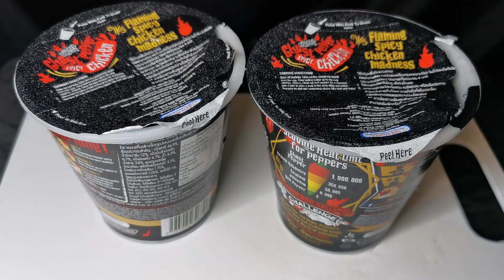ฉลอง1000sub ด้วยการกิน มาม่าเผ็ดที่สุดในโลก!!! ARTASMR MukBang Eating Spicy noodles